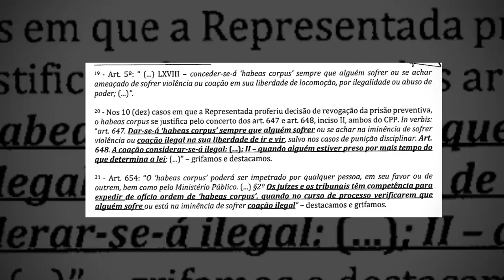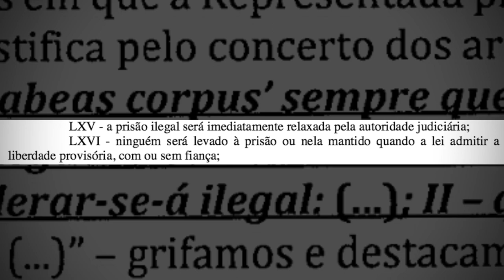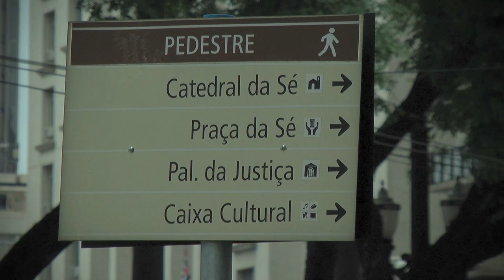Caso Kenarik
O processo contra Kenarik Boujikian foi instaurado no dia 09 de março, após julgamento do Órgão Especial do TJ-SP.
O IBCCRIM produziu este vídeo para informar a sociedade sobre o caso da juíza, alvo de representação por expedir alvarás de soltura a presos que já tinham cumprido suas penas no regime de prisão provisória. A produção conta com entrevistas de Marcelo Semer, Juiz de Direito; Michael Nolan, Presidente do ITTC - Instituto Terra, Trabalho e Cidadania; Gustavo Badaró e Maurício Zanoide de Moraes, ambos professores da USP.